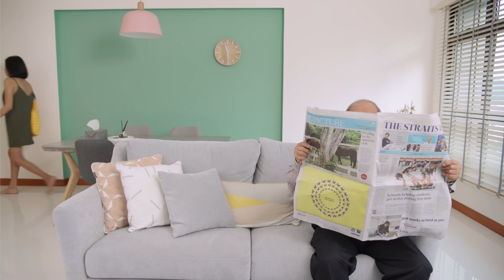Whatever Makes You Happy - Official Stores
Shop for whatever makes you happy on Lazada's Official Stores!